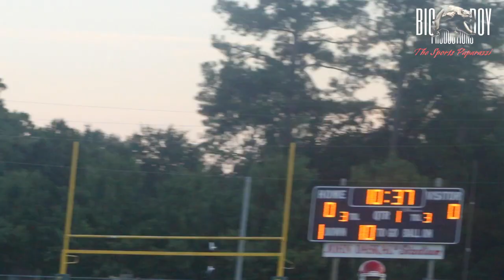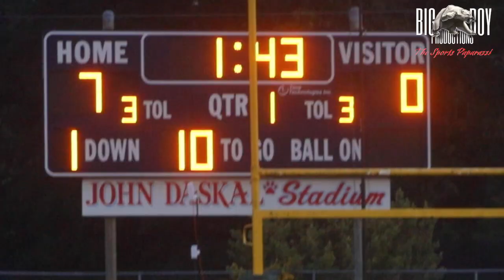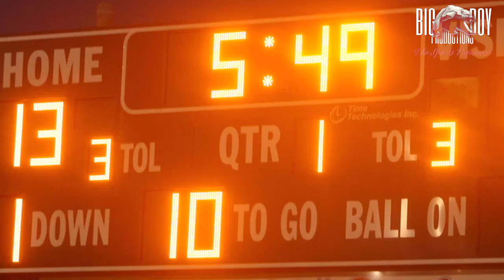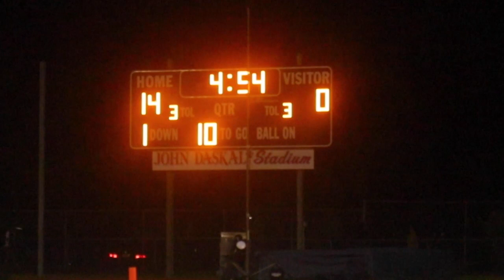Seventy First vs Pine Forest (NC) Football Matchup